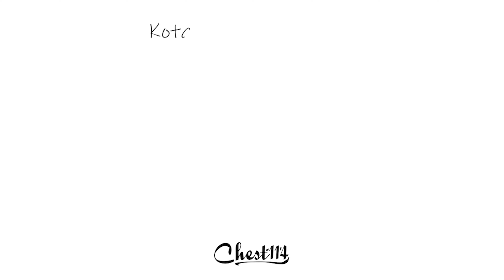【衝撃のバイト】新規開拓で衝撃のドラマが待ち受けていた！コータロー大発狂の訳とは！？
ジャジャマル川セカンドスタート！
元祖ジャジャマル川より先にバスを釣る事は出来たのか！？